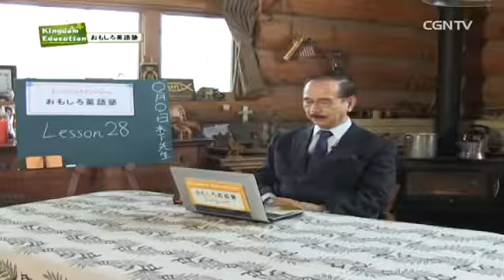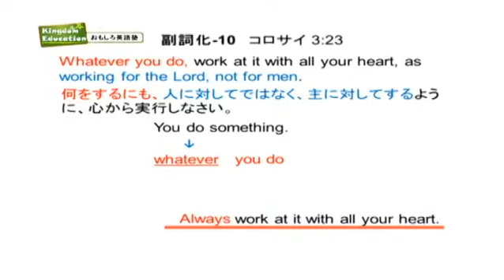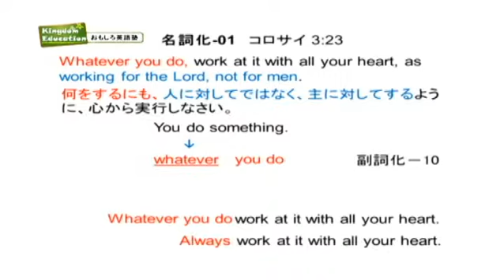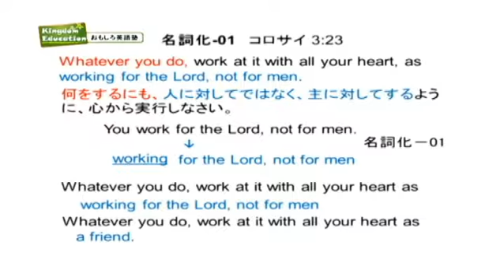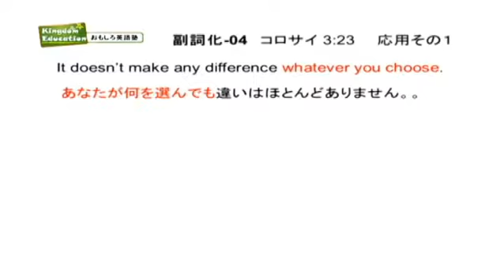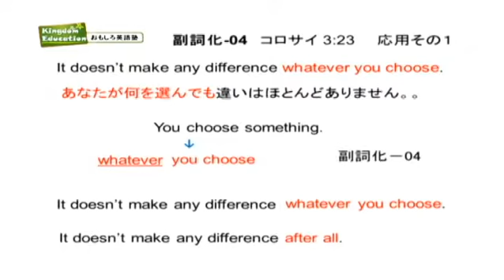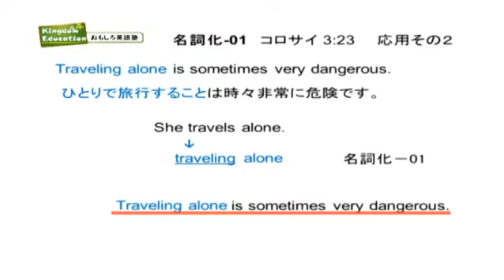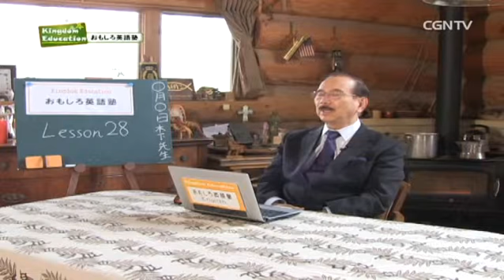【英語の授業】264編 おもしろ英語塾 Lesson28｜Kingdom Education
[キングダムエデュケーション]▶中高生向けの教育番組。キリスト教的視点で各科目を学んでいきます。フリースクールやチャーチスクールなど、ぜひご視聴ください！